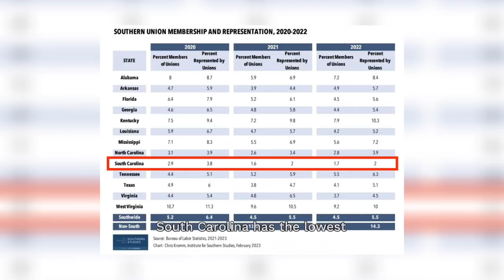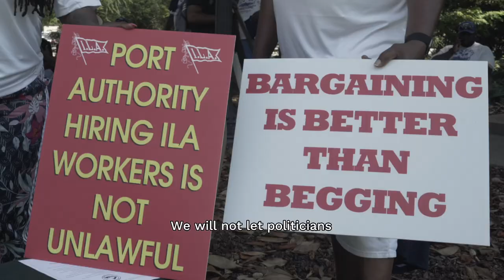Defending Dockworkers Master Agreement in SC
TODAY 100s of dockworkers with ILA Union, SC AFL-CIO and service workers rally outside the SC Statehouse to demand Gov Henry McMaster stop attempts to break the “Master Contract,” an agreement obligating port authorities to employ UNION LABOR at docks across the US.

This Master Contract has been signed by the Longshoremen’s unions in every international port between Maine to Texas. The only challenge to the Master Contract is by SC Governor Henry McMaster. The agreement ensures all goods loaded and unloaded at ports are done by unionized workers.

Charleston SC’s newly-constructed Hugh Leatherman Terminal has sat unused for months b/c of McMaster’s attempts to break the agreement.

Unionized dockworkers with ILA Union Local 1422 are the backbone of Charleston’s Black middle class, earning excellent wages and benefits – in contrast w/ millions of other service workers in SC and across the South. SC has the lowest % of unionized workers in the country (1.7%).

By attempting to break the Master Agreement, Gov McMaster and other anti-union politicians are attempting to eliminate one of the last remaining bastions of unionized labor in South Carolina. But workers are not backing down; instead, workers are STEPPING UP.

Dockworkers are demanding the same pay and working conditions for all current and future dockworkers in South Carolina and throughout the nation. We will NOT let corrupt politicians prevent workers from getting basic dignity and respect.